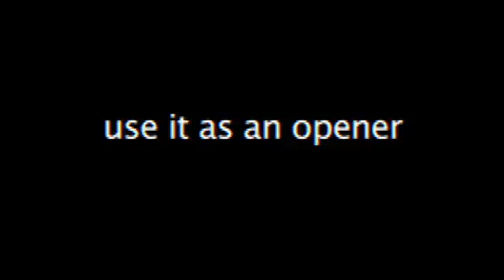Chain Reaction by Andrew Mayne - DVD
Mostrate al pubblico un mazzo di carte e iniziate a strappare il centro di alcune di esse. Dopo aver fatto questo, prendete le carte e lanciatele in aria: esse si sono unite insieme formando una lunga catena di carte!

Chain Reaction è un grande effetto con un impatto molto visivo. Potete eseguirlo dove, come e quando volete durante le vostre performance.

Potete usare Chain Reaction anche per produrre una carta scelta da uno spettatore.

Questo gioco può essere combinato con due dei più grandi effetti magici che tutti i prestigiatori conoscono, gli Anelli Cinesi e il Giornale Strappato, creando così un'illusione con le carte strepitosa!

La catena di carte alla fine può essere esaminata!

In questo dvd in lingua inglese sono incluse tre routine che vi condurranno ad un livello di abilità più avanzato, e ognuna di queste routine sono accompagnate da dettagliate e semplici istruzioni indicando i vari passaggi da seguire.

Il successo della vostra performance sarà garantito!

Sarete forniti solo del dvd della durata all'incirca di 20 minuti.